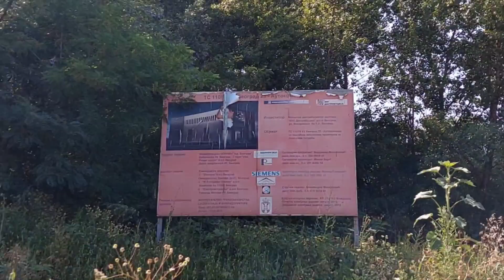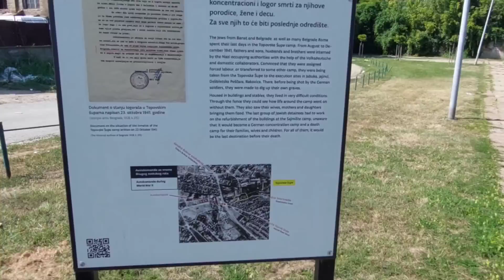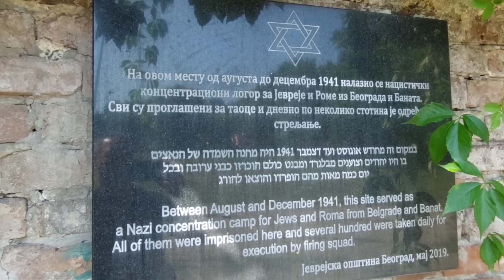PUT OD NOVE ZGRADE EPS AUTOKOMANDA IDALJE VAN FUNKCIJE,PRIČA O DELTA PLANETU PONOVO AKTUELNA